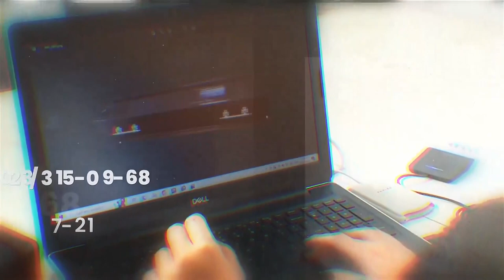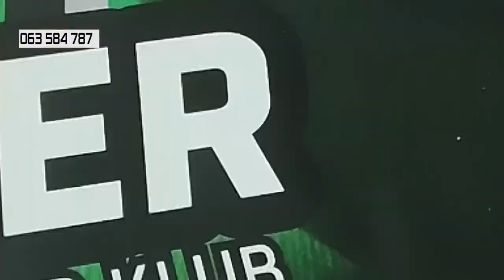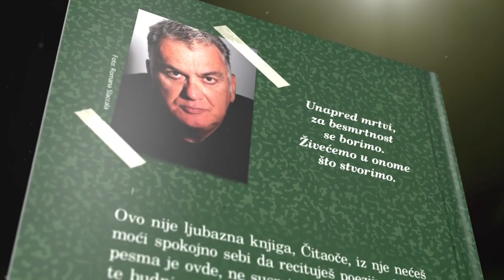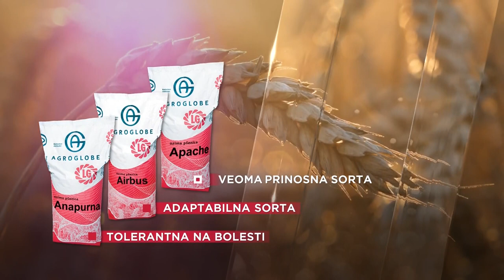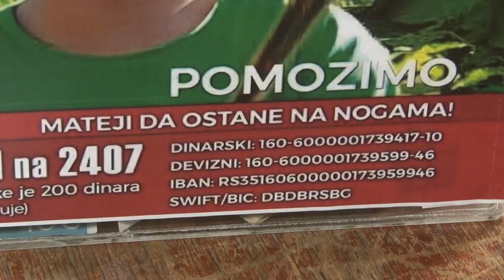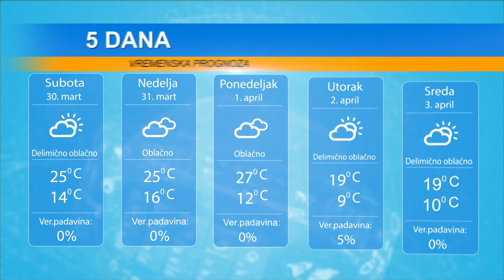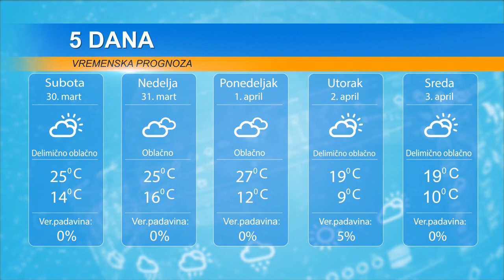DAN 29. MART 2024.BESPOVRATNA SREDSTVA,ŠESTOČLANA PORODICA MARKOVIĆ,IZLOŽBA "GRAFIKA STUDENATA"